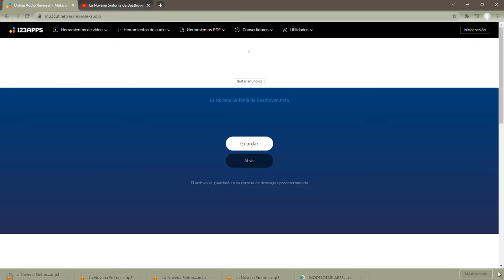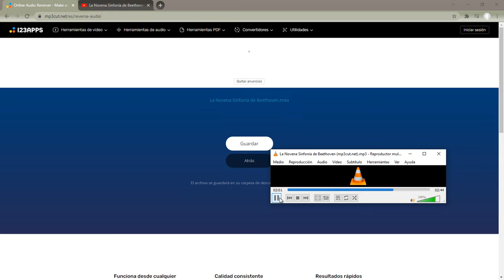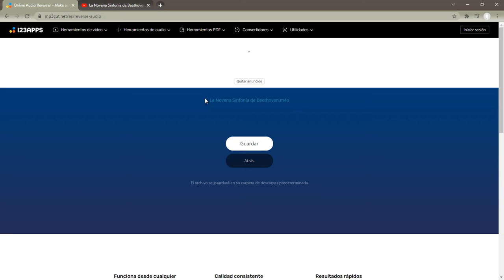Escuchar una canción al revés (audio/vídeo/Youtube)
Te descubrimos una web que nos permite dar la vuelta a un audio de forma que podamos escucharlo justo al revés de como se grabo. De esta forma podremos escuchar cualquier canción, vídeo, youtube, o lo que sea en sentido inverso.

Para ello necesitarás conseguir el archivo de audio en formato mp3 e introducirlo en la siguiente web:

Si lo que quieres es darle la vuelta a un vídeo disponible en youtube primero tendrás que extraer el audio en formato mp3 con cualquier de las múltiples webs que ofrecen este servicio.